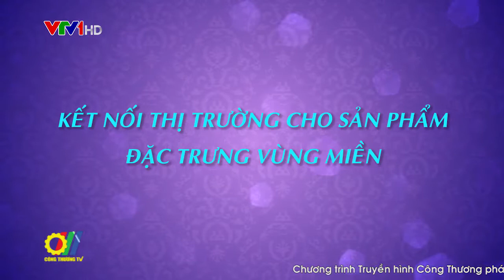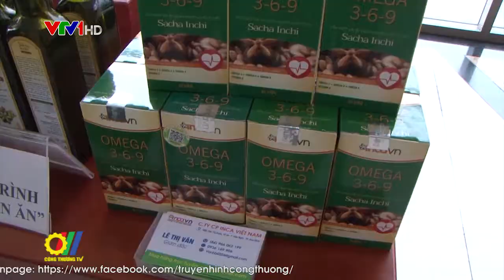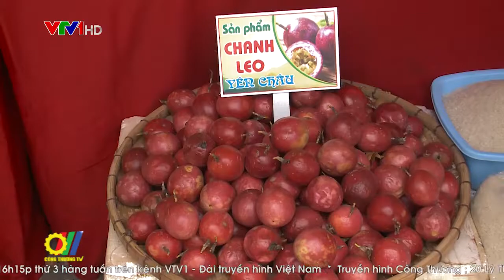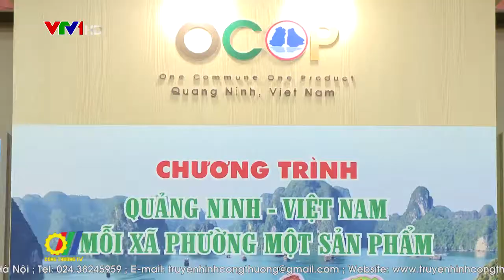Kết nối thị trường cho sản phẩm đặc trưng vùng miền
Thách thức lớn với ngành nông nghiệp Việt Nam là chủ yếu vẫn sản xuất nhỏ, phân tán nên chưa đáp ứng được yêu cầu về sản xuất hàng hóa quy mô lớn và tiêu chuẩn cao từ thị trường quốc tế. Thị trường đầu ra cho nông sản cũng gặp nhiều khó khăn do ảnh hưởng của tăng trưởng kinh tế thế giới, đồng thời cũng phải cạnh tranh gay gắt trong xuất khẩu do các nước trên thế giới quay lại tập trung đầu tư cho phát triển nông nghiệp, do vậy việc tăng cường liên kết cho tiêu thụ nông sản là hết sức cần thiết…